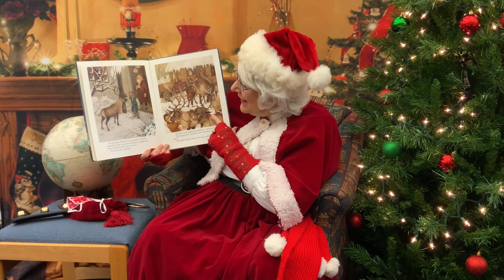Special Holiday Story Time With Mrs. Claus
Join us for a holiday story time with a very special guest! Follow along as Mrs. Claus reads "Santa's Reindeer" and "The Reindeer Christmas".